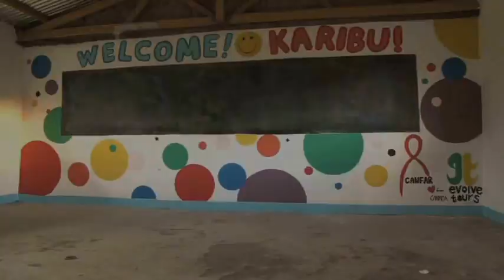CANFAR RECAP v.2.wmv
CANFAR - 2011 KENYA TRIP - RECAP CONCEPT VIDEO (Rough)